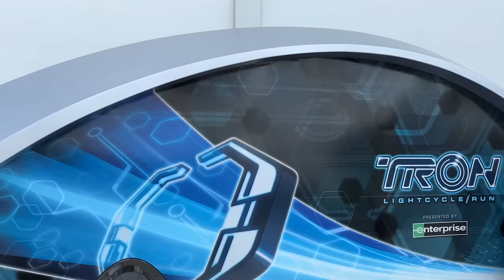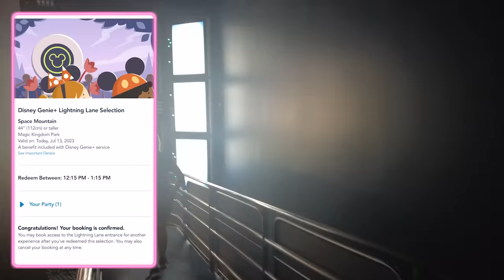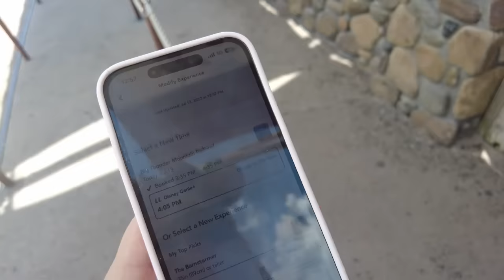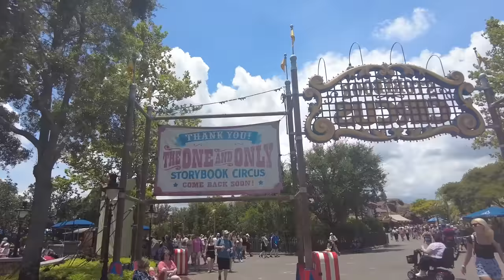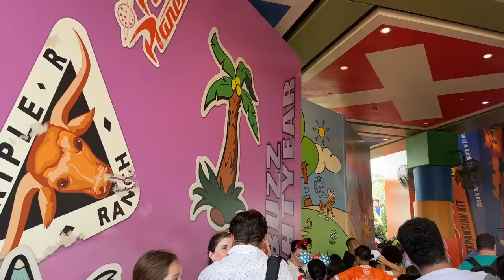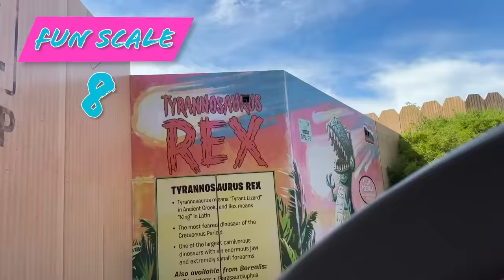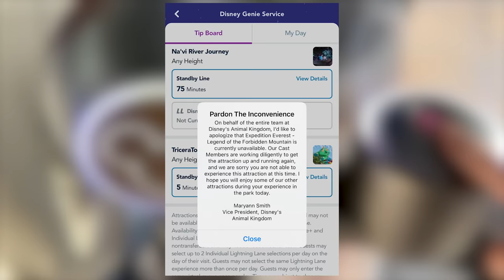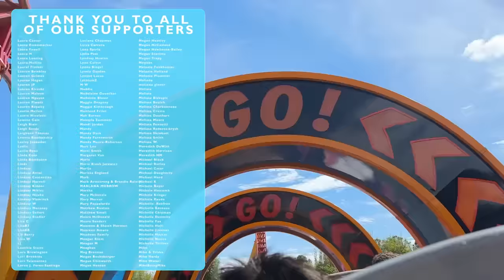Disney World Challenge: Riding & Ranking ALL Of The Roller Coasters To Find The BEST ONE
We're back with a new theme park challenge -- and this one is gonna throw you for a loop! Molly is headed to Walt Disney World with the goal of riding EVERY SINGLE coaster across all four parks. Along the way she will ranking them against each other to find the BEST roller coaster in Disney World! Will it be the newest ride, Tron Lightcycle / Run? Or a classic like Space Mountain? Only one way to find out - plus tips and tricks are coming your way!